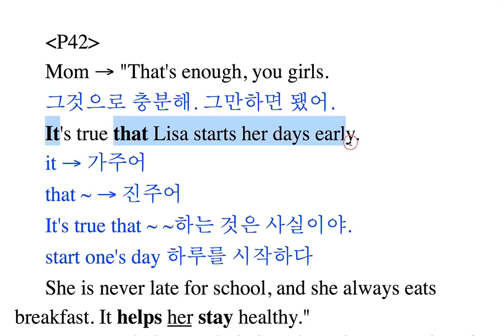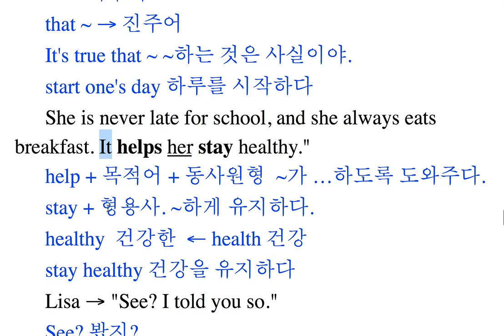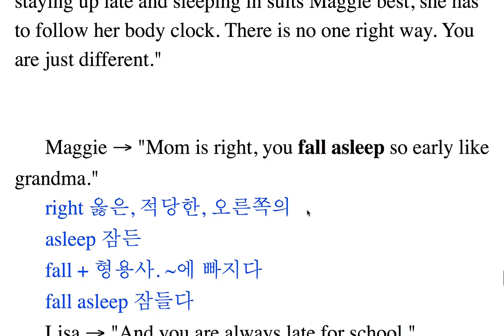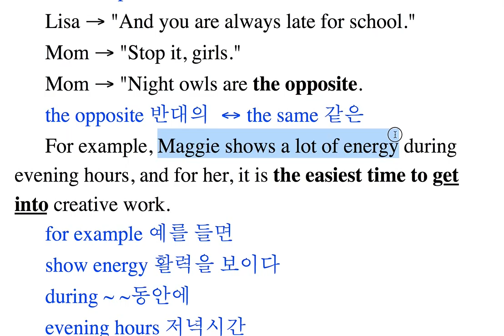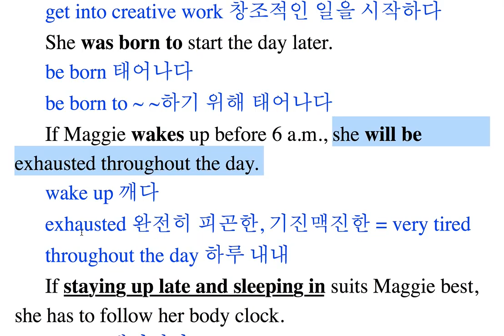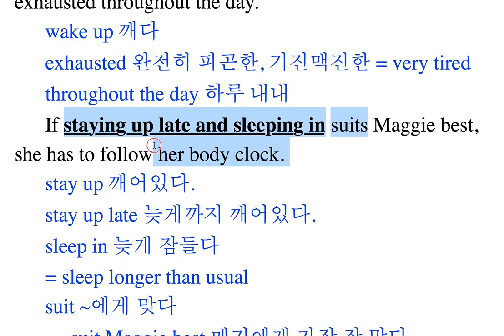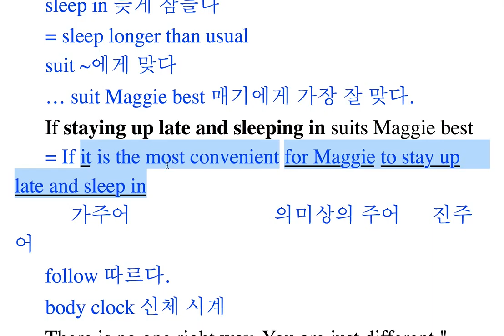중학교 3학년 교과서 2과 본문(2)